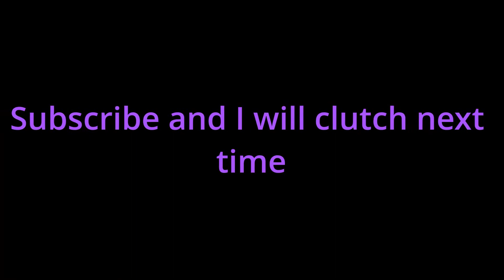How to fail a 10+ block clutch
Join Greeve.eu Im so bad. :((((